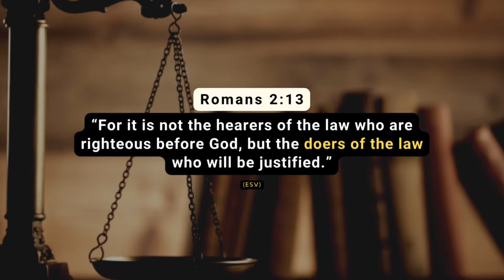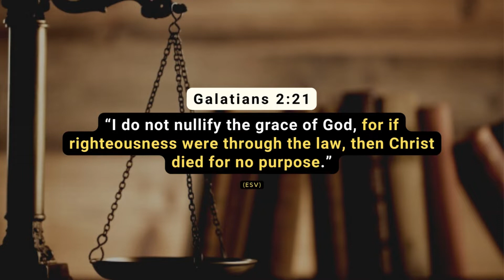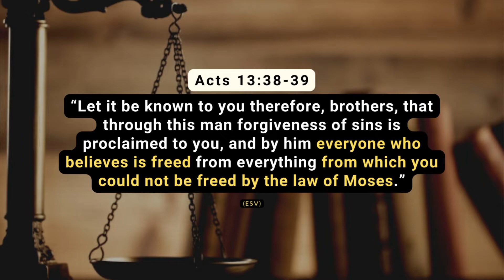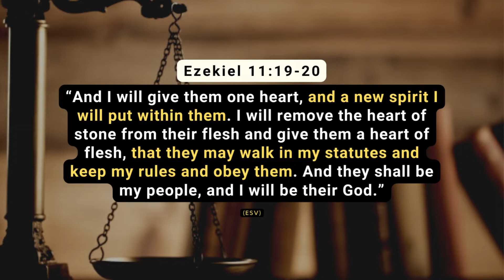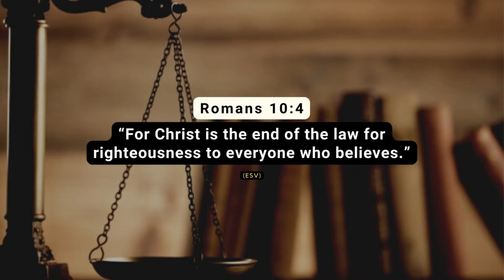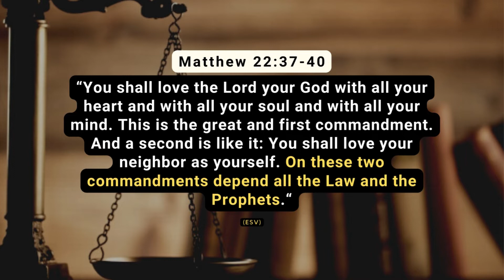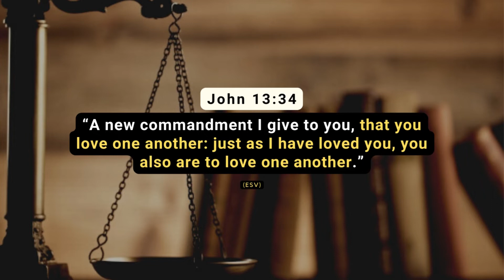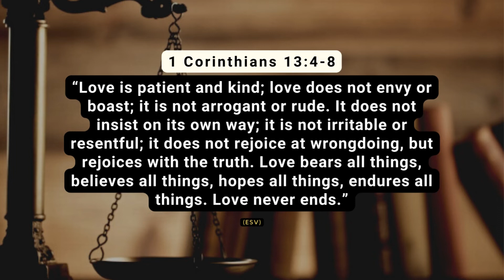172 Do Christians still keep the law if we are saved by grace? | Patrick Jacob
The question of Law and being saved by grace has a lot of discussions, and some believers find it difficult to reconcile Law and grace as they read through scripture. For example, Romans 2:13 says, “For it is not the hearers of the law who are righteous before God, but the doers of the law who will be justified.” On the other hand, passages such as Galatians 2:21, says “I do not nullify the grace of God, for if righteousness were through the law, then Christ died for no purpose.” Also, Galatians 5:4 says, “You are severed from Christ, you who would be justified by the law; you have fallen away from grace.”